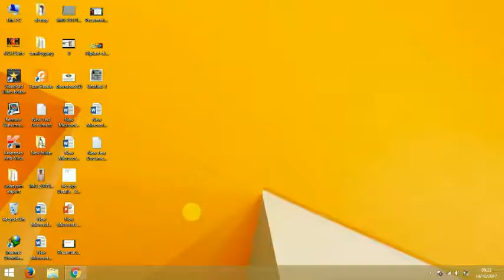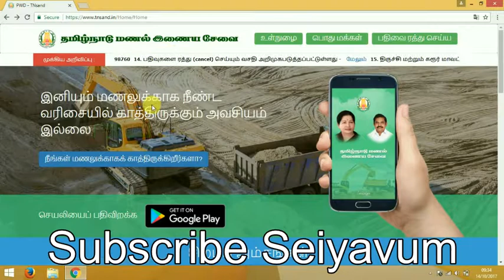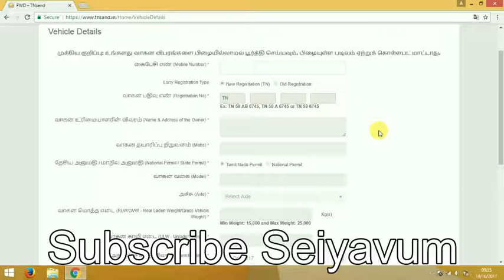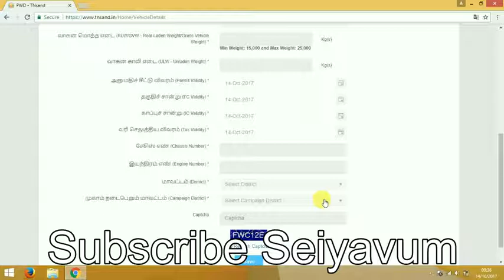tn sand booking steps/ lorry registration through online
Buy products using the below link to help us:

Redmi Note 4 Black Edition(4GB) (10,999):

Samsung Galaxy S7(29,990):

Lenovo K8 Plus(3 GB)(8,999):

oppo F3 Plus:

IPhone 7 (32GB):

Hand Bags:

Home Products: